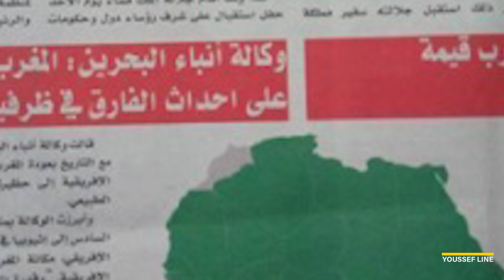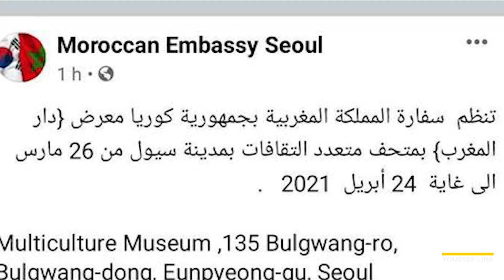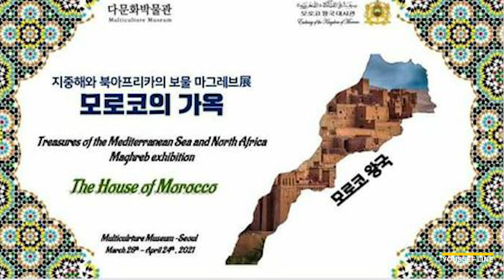رد قوي على فضيحة السفارة المغربية في كوريا الجنوبية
لقناة الاحتياطية:
Wahtaspp:
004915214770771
هذا رابط الاشتراك في هذه القناة: